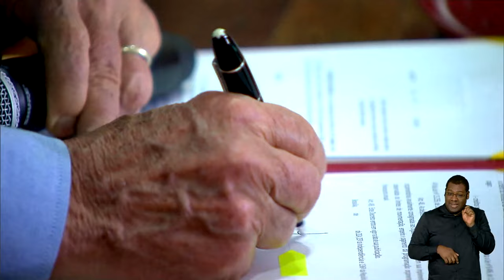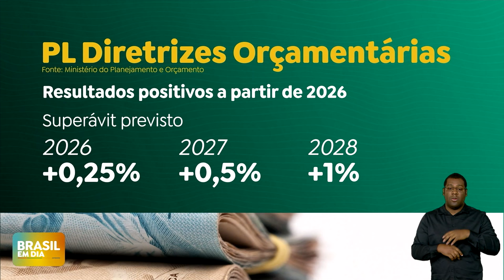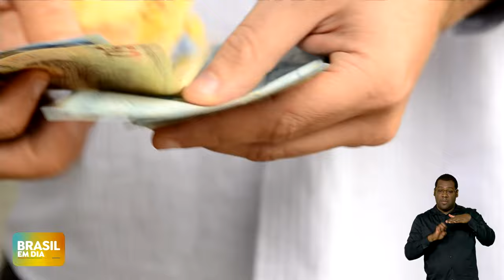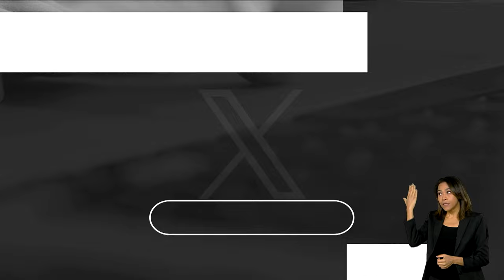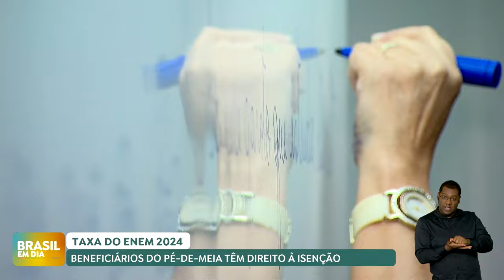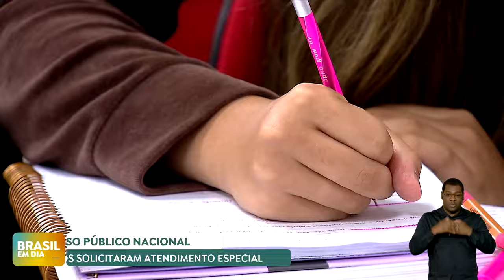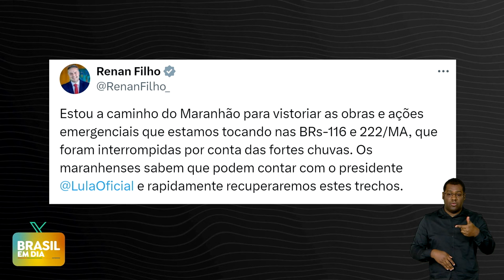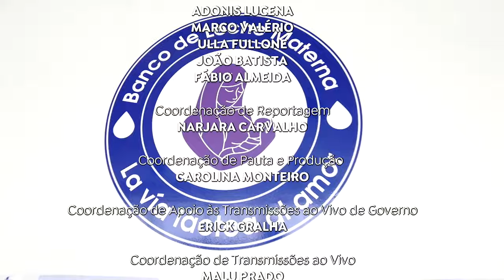🔴 BRASIL EM DIA | 16/04/24